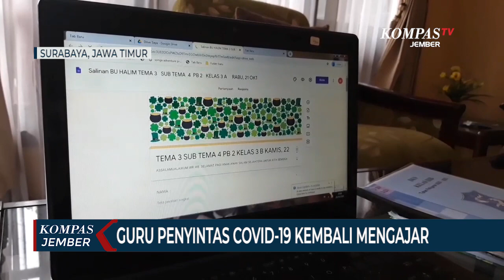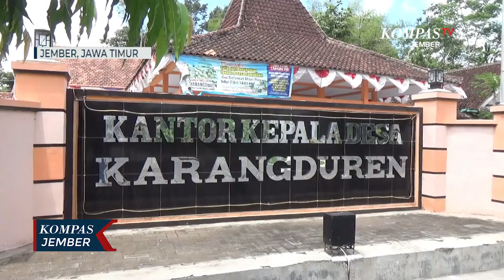Seorang Guru dan Perangkat Desa Penyintas Covid-19 Semangat Beraktivitas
SURABAYA - JEMBER, KOMPAS.TV - Banyak pasien Covid-19 sembuh setelah menjalani perawatan dan kembali bersemangat menjalani aktivitas. Diantaranya seorang guru di Kota Surabaya dan perangkat desa di Jember Jawa Timur. Mereka pun berpesan agar warga patuh pada protokol kesehatan agar tidak terinfeksi virus corona.

Adalah Halimah Sa'diyah, seorang guru di Sekolah Dasar di Kota Surabaya Jawa Timur. Wanita berusia 56 tahun ini diketahui positif Covid-19 setelah mengikuti swab massal, yang diadakan oleh Dinas Pendidikan Surabaya pada Agustus lalu.

Meski positif, Halimah tidak menunjukan gejala terpapar virus corona dan berstatus orang tanpa gejala atau OTG. Setelah menjalani isolasi dan perawatan di rumah sakit selama 2 minggu, Halimah dinyatakan negatif Covid-19.

Halimah kini bisa beraktifitas normal seperti biasanya berkumpul bersama keluarga dan mengajar secara online. Halimah berharap masyarakat tidak meremehkan covid-19 dan tetap mematuhi protokol kesehatan.

Hal yang sama dialami seorang perangkat desa di Desa Karang Duren, Kecamatan Balung, Kabupaten Jember, yakni Sulis Setyawati, usia 47 tahun. Ia dapat sembuh dari Covid-19 setelah menjalani isolasi dan perawatan.

Kini Sulis dapat beraktivitas kembali melayani masyarakat dengan penuh semangat. Ia meminta warga yang datang ke kantor desa menerapkan protokol kesehatan secara ketat agar tidak terinfeksi virus corona seperti dirinya.